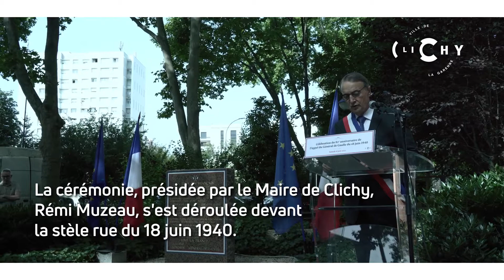Célébration du 82ème anniversaire de l'Appel du 18 juin 1940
Retour en images sur la commémoration de l'Appel du 18 juin 1940 qui s'est déroulée à la stèle du 18 juin 1940 en présence du maire de Clichy Rémi Muzeau, des représentants du CCJ, des élus locaux, des associations d'anciens combattants, de victimes de guerre et du Souvenir Français.